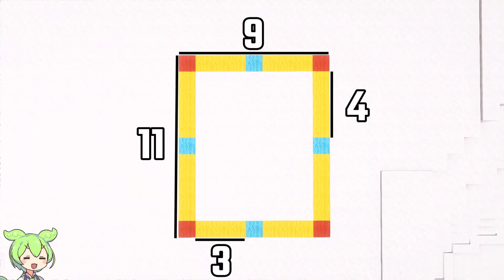【Minecraft】雪山にかわいいクリスマスハウス 【マインクラフト】【Minecraft】【マイクラ】【ずんだもん】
家の周りの建築

00:00 オープニング
00:13 必要素材
00:23 必要素材(英語版)
00:31 建築開始
02:05 屋根作成
05:50 外装
11:38 内装
18:21 完成

～～～ゲーム情報～～～
【バージョン】
・Java Edition 1.20.2
【シェーダー】
・Complementary Shaders v4
【Mod】
・OptiFine
・replay Mod
・Litematica

【BGM】
・12月の街角